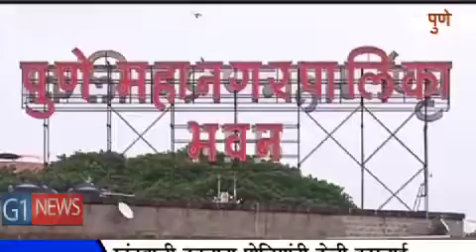पुणे मेट्रोला केंद्र सरकारची अखेर मंजुरी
पुणे मेट्रोला केंद्र सरकारने अखेर मंजुरी दिली. त्यानतंर भाजपच्या कार्यकर्त्यांनी या निर्णयाचे स्वागत केलं पण दुसरीकडे मात्र राष्ट्रवादी काँग्रेसने बहुमताच्या जोरावर पक्षनेत्याच्या बैठकीत या मेट्रोचे भुमीपुजन शरद पवार यांच्या हस्ते करण्याचा घाट घातला. यावरुनच आता मेट्रोचा श्रीगणेशा होण्या अगोदरच आता भाजप, राष्ट्रवादीमध्ये वादाची ठिणगी पडलीये.